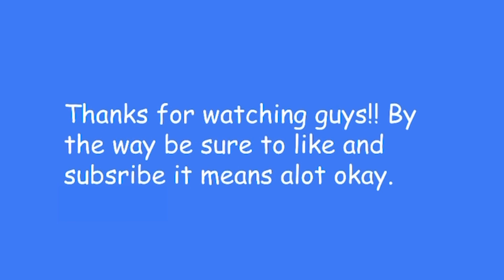top 5 pokemon